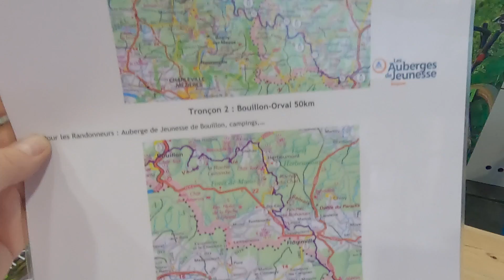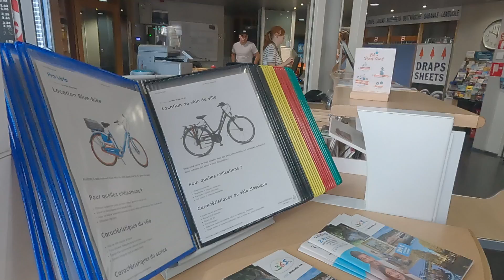Départ du Wallonia Gravel Tour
Wallonia Gravel Tour, c'est parti !
950 km d'asphalte, de pavés et de cailloux, c'est le menu du Wallonia Gravel Tour qui s'est élancé de Mons ce samedi. Une manière inédite de découvrir la Wallonie avec l'aide de la Province de Hainaut.
Visit Hainaut Hainaut Rando Velaventure Auberge de Jeunesse du Beffroi - Mons Les Auberges De Jeunesse La Montoise Calendrier Velo-Liberte Visit Mons